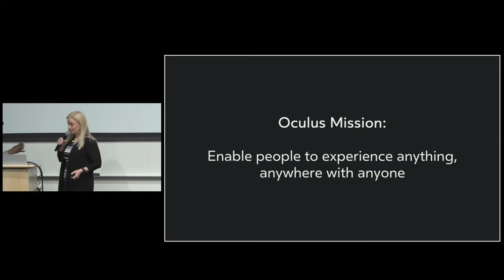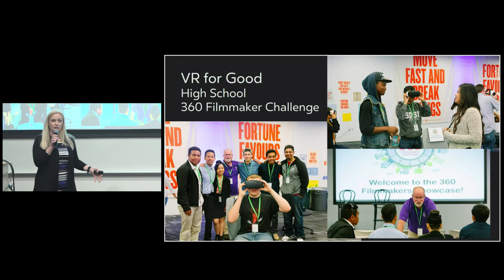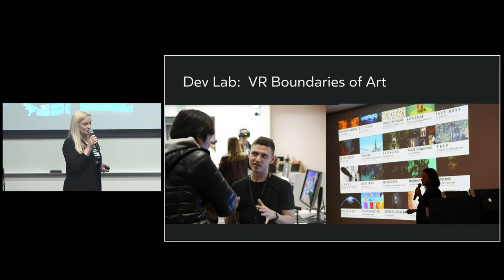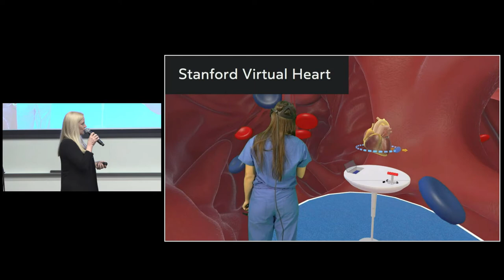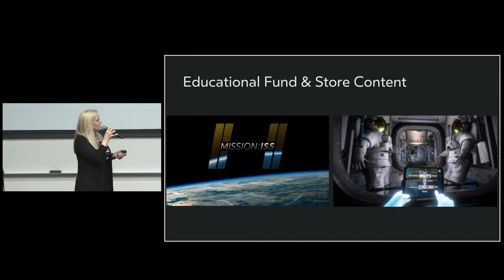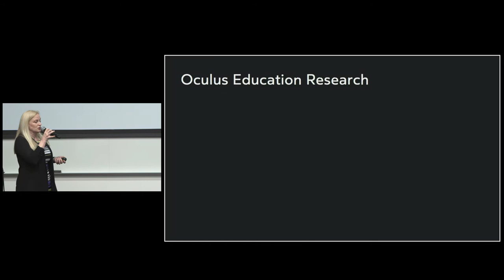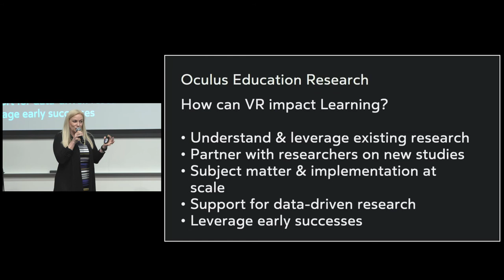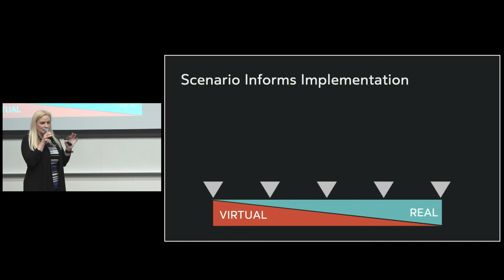Oculus Education: Beyond Games | Cindy Ball | AR in ACTION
Cindy Ball (Program Manager, Oculus Education) talks about the initiatives that Oculus has launched for their work with education by incorporating AR/VR technologies with learning. She elaborates on the different applications that these technologies have in education. Ball also highlights that Oculus is currently conducting research studies on how their products can improve learning (in the hopes to create new initiatives).